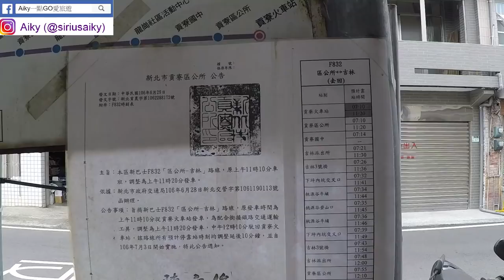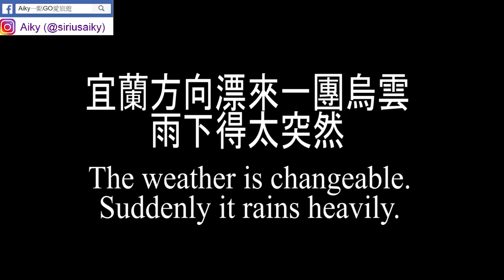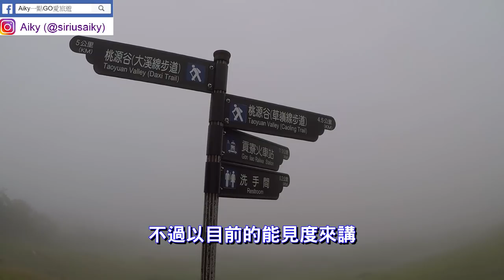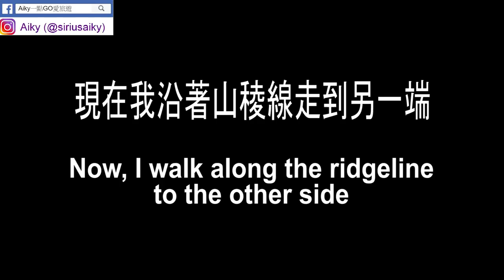貢寮桃源谷一望無際的大草原，自由奔跑、翻滾無拘無束散心拍照好地方(此為舊版，新版搭公車影片連結在說明欄)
2022新版桃源谷內寮線縱走至草嶺古道埡口
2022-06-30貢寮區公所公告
原F832、F833改成幸福巴士吉林線、龍崗線

桃源谷大草原位於新北市和宜蘭交界處
我是搭火車至貢寮站下車再轉乘社區巴士F832
至桃源谷登山步道站下車

你也可以從宜蘭方向從石觀音步道走上來
或者也可從草嶺古道走過來

本來打算要走到宜蘭，由於氣候因素
突然下氣大雨又有大霧
基於安全就返回起點
可惜沒有走到三角點(制高點)真的美中不足